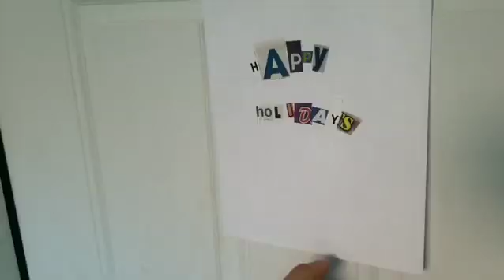Another 25 Days of the War on Christmas pt 1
*sigh*